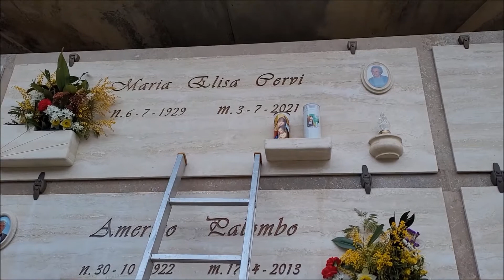ANG YAYAMANIN STYLE NA CEMENTERYO DITO SA ITALY/ MARICEL CERVI